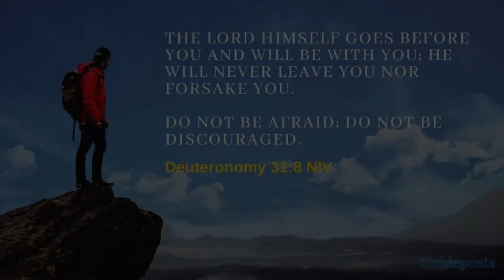Hotel Casiana Tagaytay Room Tour | Valentines Date 2021 | Life After Singapore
Gears used:
-GoPro Hero  3+ Black
App used:
iMovie for Macbook Pro 16" | MacOS BigSur
Post Production By Sheridan aka "The Director Idan"